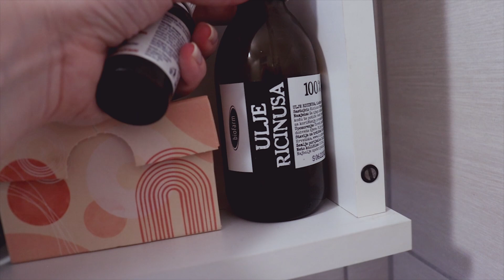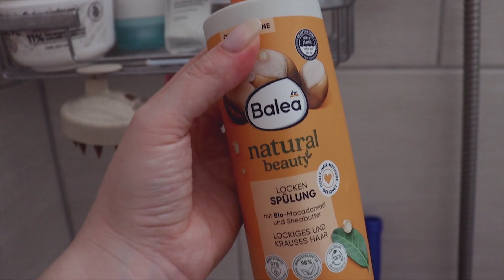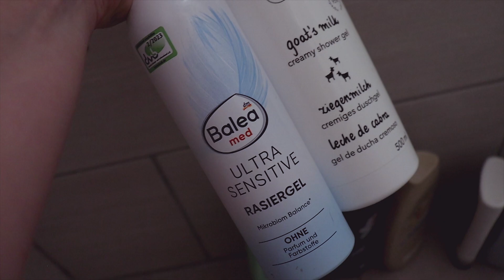ŠTO SE NALAZI U MOJOJ KUPAONICI | LJETNI EDITION ☀️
Hej ekipa!

U današnjem videu s vama prolazim sve što se nalazi u mojoj kupaoni od kozmetike. Od ljetnih favorita koje koristim ispod tuša, za njegu kože, kose i lica. Ima jako dobrih i ljetnih preporuka

Imaš li pitanja? Slobodno ostavi u komentarima! Hvala što ste svratili na moj kanal! Ako već niste, ne zaboravite se pretplatiti. Hvala vam na gledanju!